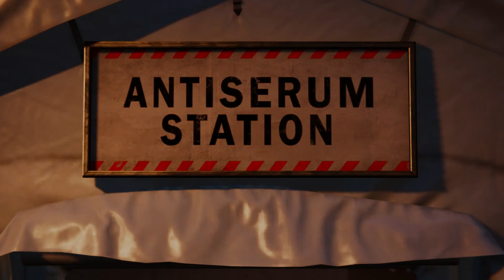2 SPIDER 1 VENOM : Spider-Man